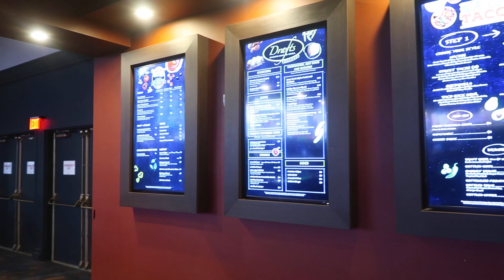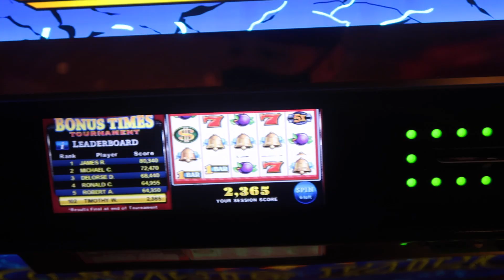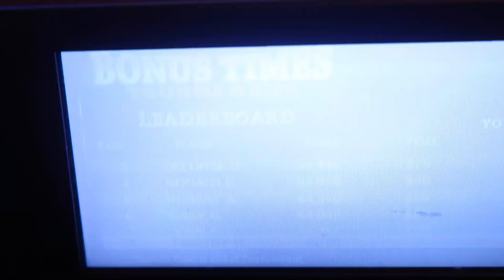Coffee Time!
809 N. Main St.

                        5130 S. Fort Apache Rd.